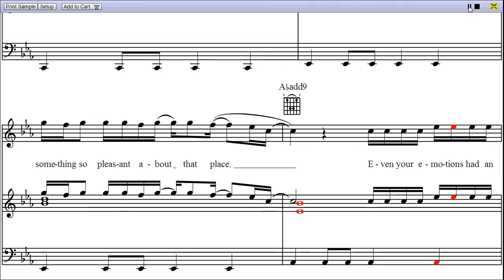"Crazy" by Gnarls Barkley - Piano Sheet Music (Teaser)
"Crazy" is a song by Gnarls Barkley, and the video is first page MIDI rendition of Crazy piano sheet music.